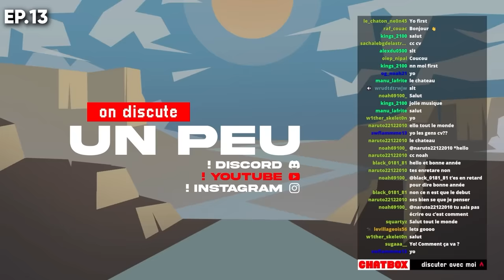SURVIVRE 500 JOURS en Hardcore sur Minecraft [Film Entier]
Salut !
Aujourd'hui vidéo assez spéciale : voici le film de ma survie Hardcore !
J'ai survécu 500 jours en Hardcore et vous pouvez observer tout ça dans cet épisode :D
Et si tu es vraiment curieux voici le lien pour télécharger cette map :

Plus d'infos par rapport à la survie :

La seed du monde : -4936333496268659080